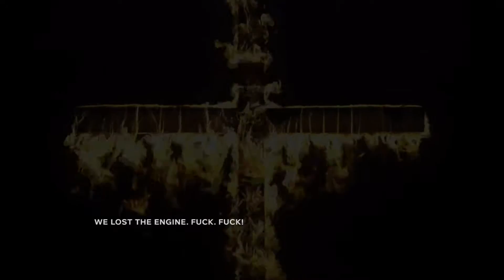Outlast 2 demo от Carbon4ika